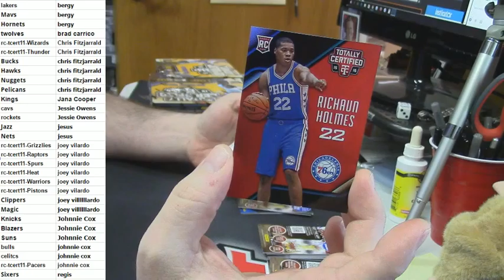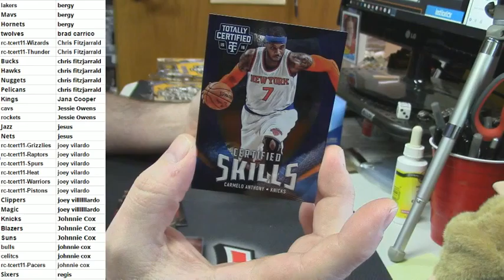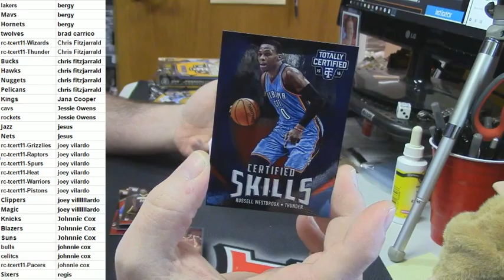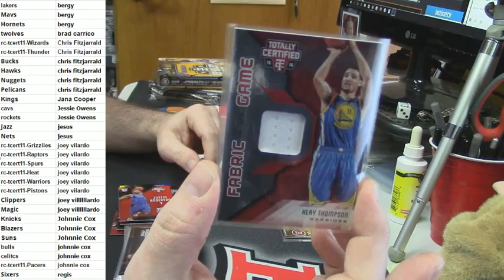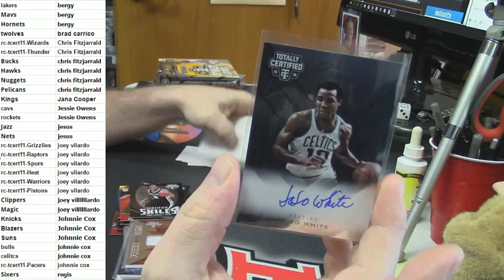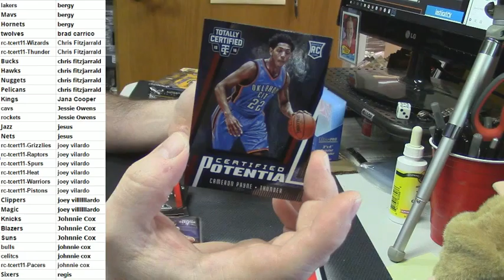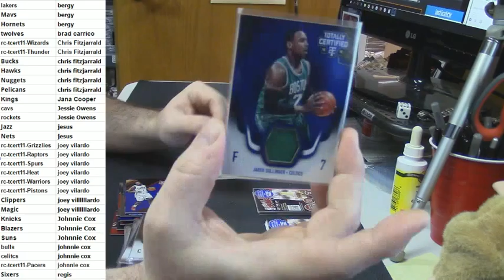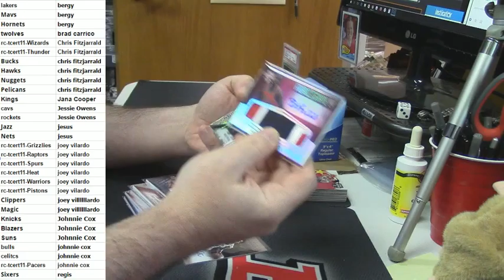2015 16 Totally Certified 5 Box PYT